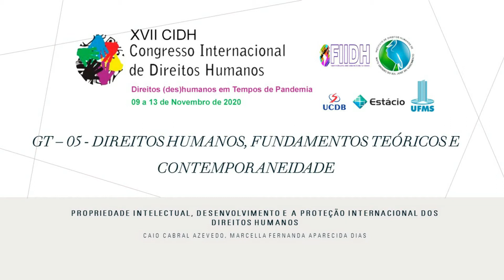PROPRIEDADE INTELECTUAL, DESENVOLVIMENTO E A PROTEÇÃO INTERNACIONAL DOS DIREITOS HUMANOS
GT – 05 - Direitos Humanos, Fundamentos Teóricos e
Contemporaneidade

11 de nov de 2020
Maucir Pauletti – UNIGRAN Capital